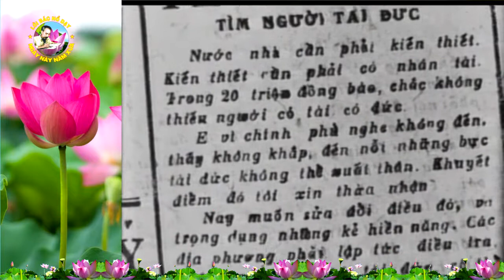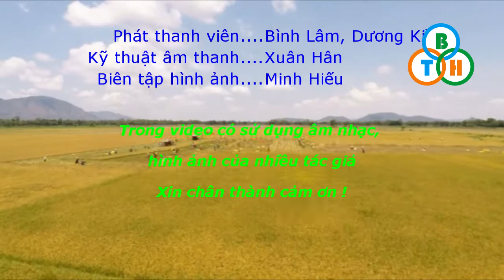Lời Bác Hồ dạy ngày này năm xưa 💖 ngày 28/8/1947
QPTDBT - Đăng ký (Subscribe) kênh để xem nhiều video hơn về Bác Hồ kính yêu, Lời Bác Hồ dạy ngày này năm xưa, 15 bài hát quy định trong QĐND Việt Nam và ...